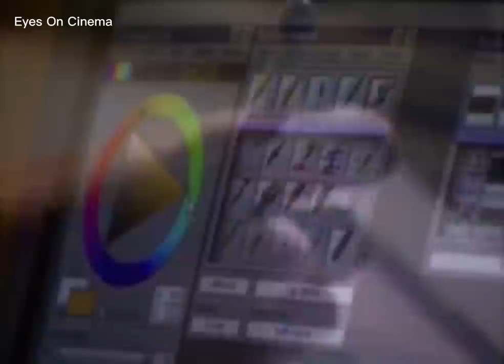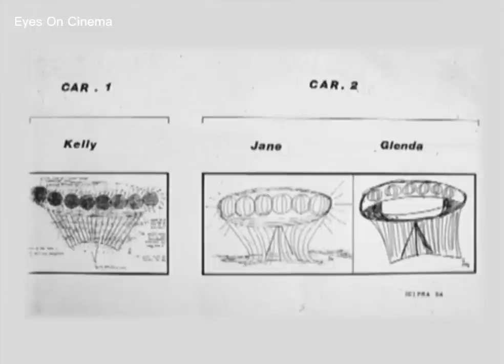"It was science fiction coming to life" ~ Reconstruction of Kelly Cahill's UFO encounter in 1993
Also watch:
Kelly Cahill talks about her alien abduction experience, Dandenong foothills, Australia, 1993

Date of video: 1997.

Thanks, EOC